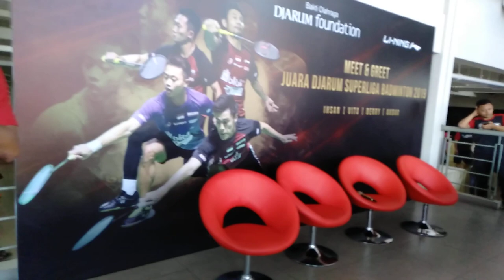Bincang-bincang Penggemar Bulutangkis Sebelum Acara Meet N Greet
Magelang, 29 Juni 2019